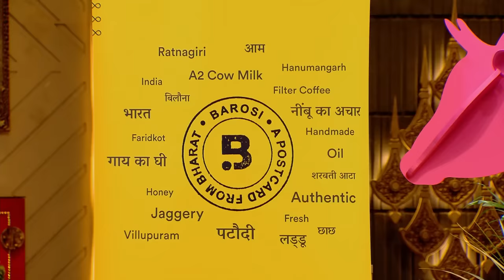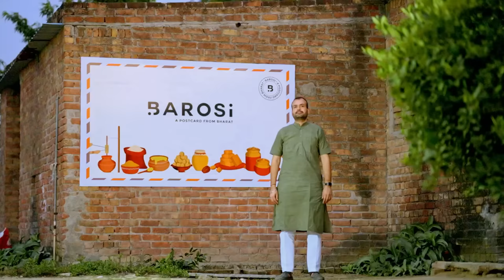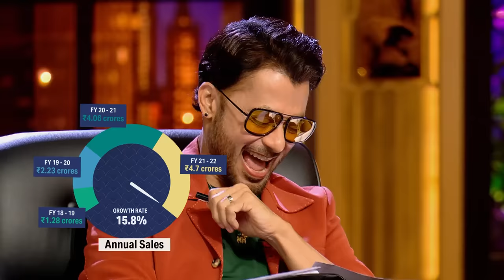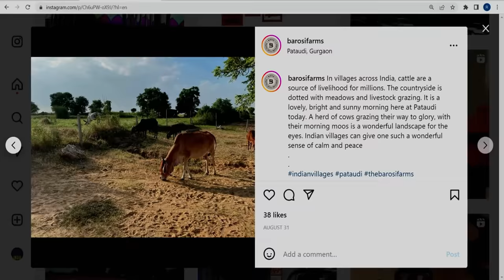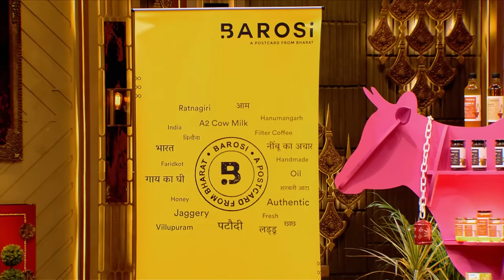'Barosi' की Authenticity पर क्यों Doubt कर रहे हैं Sharks? | Shark Tank India Season 2 | Full Pitch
Durlabh Kumar Rawat comes to pitch his Desi food brand 'Barosi' to the Sharks. He asks for 50 Lakhs for 2% Equity. Check out the full clip to find out what happens next!